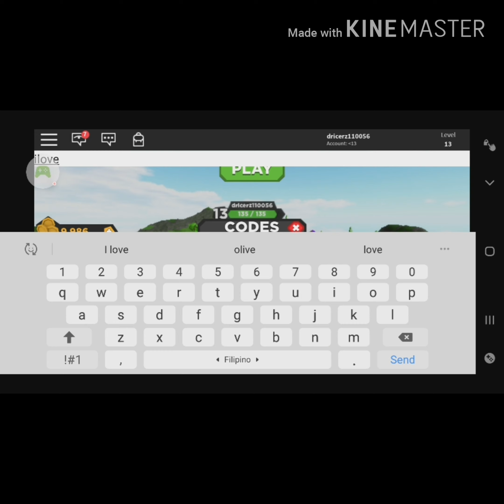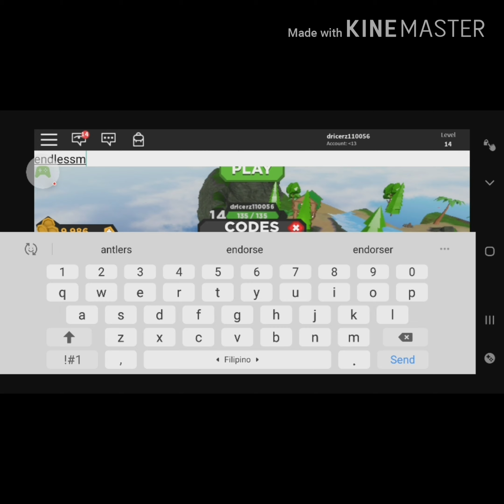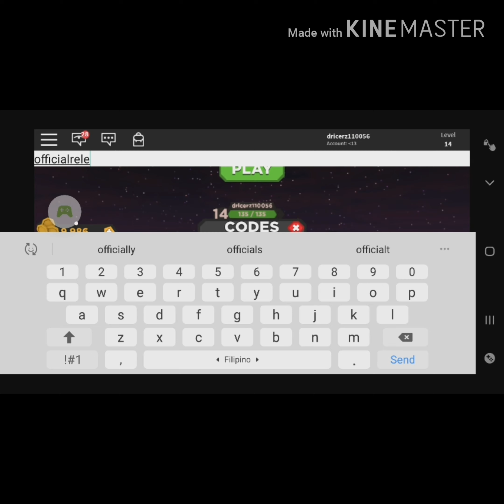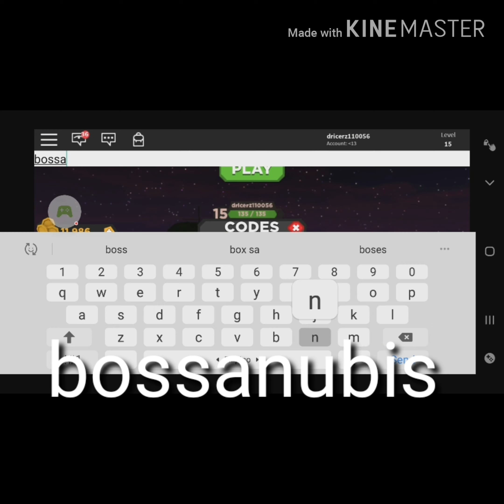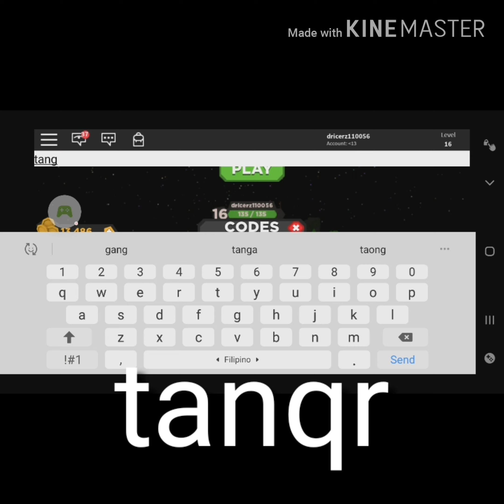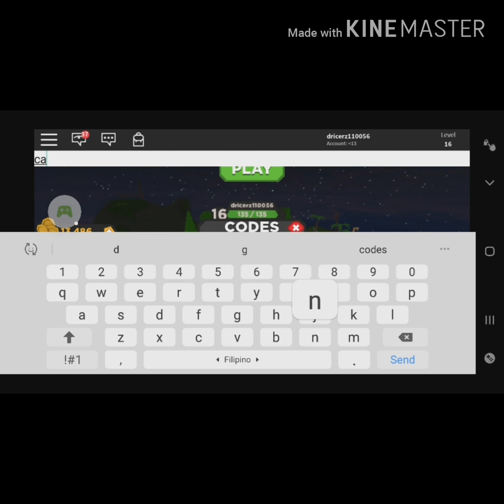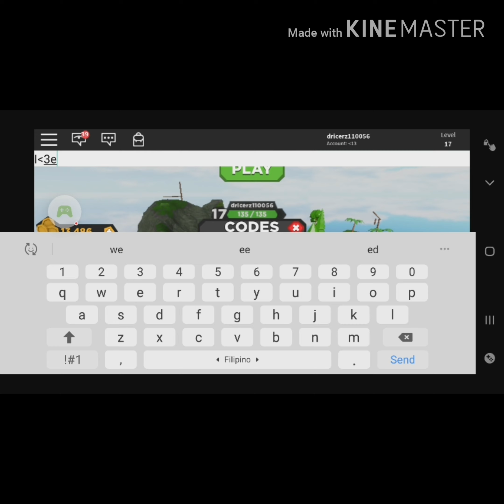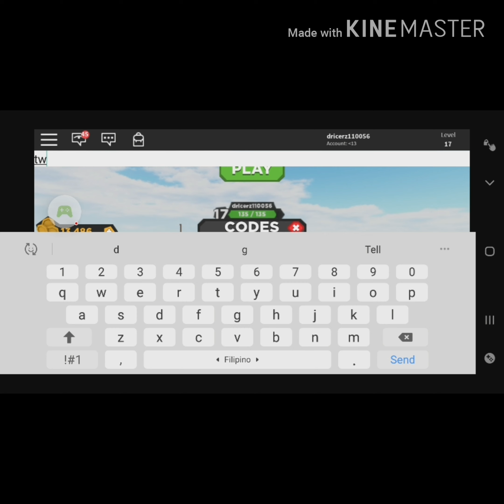Treasure Quest! CODES! 27 NEW CODES!!!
Sub to mehhh